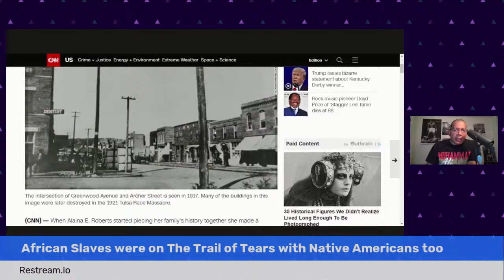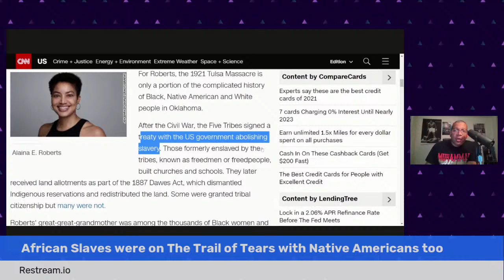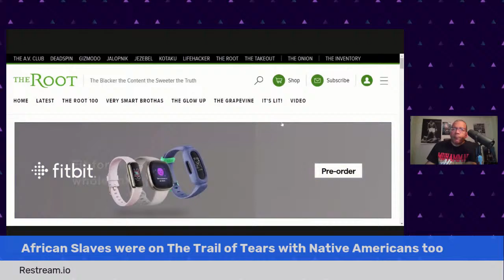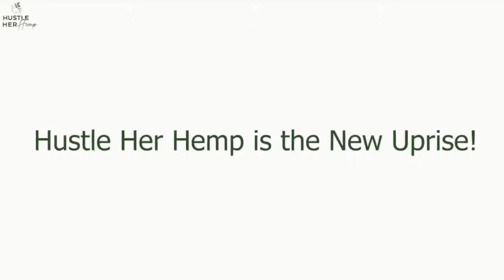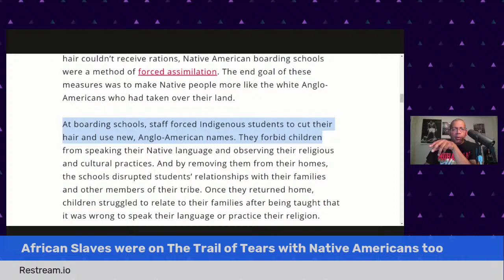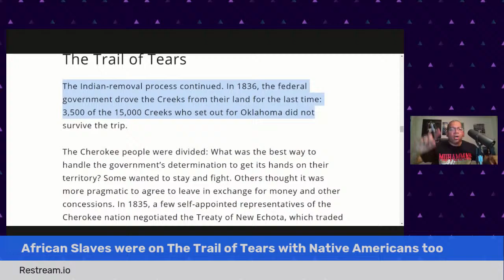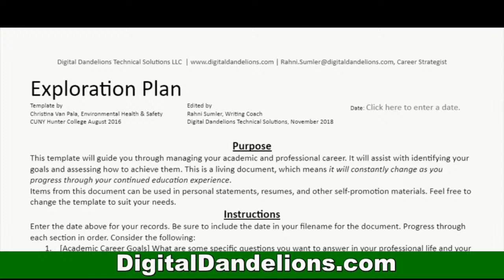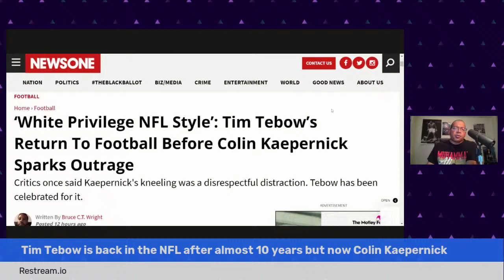African Slaves were on The Trail of Tears with Native Americans too; Andrew Brown update - 5-11-21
African Slaves were on The Trail of Tears with Native Americans too; Family of Andrew Brown Jr. view more footage of fatal shooting; Tim Tebow is back in the NFL after almost 10 years but now Colin Kaepernick. - TheAHNShow with Michael Imhotep 5-11-21

CLASS STARTS, Sat. 5-1-21,12pm EST (LIVE Online Course) ‘Ancient Kemet (Egypt), The Moor & The Maafa: Understanding The Trans-Atlantic Slave Trade What They Didn’t Teach You In School’ – (9 WEEK, 18 HR Online Class with Michael Imhotep host of The African History Network Show) Registration $80 (WATCH the CLASS AND CONTENT ON DEMAND NOW)